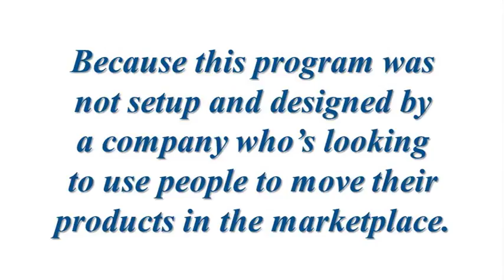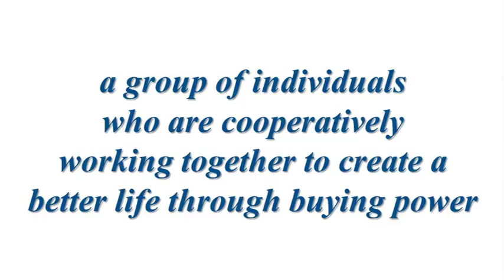Tired of not making any money?